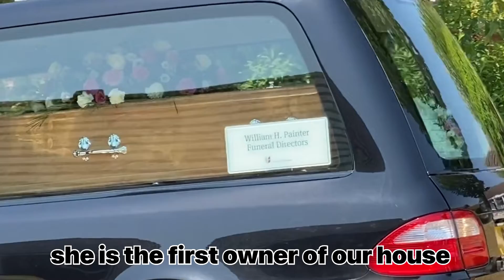life is too short...2years ago we bought her house😌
fly high mrs avery